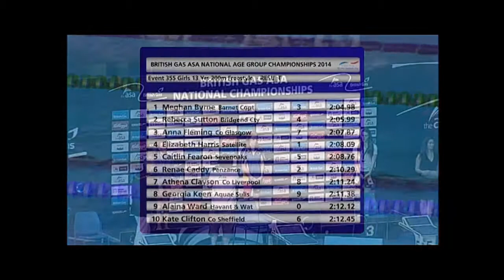Meghan Byrne Fall 2019 Swimming United Kingdom